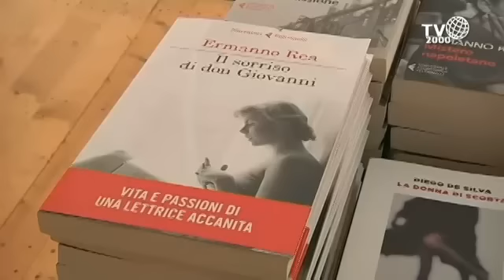Festivaletteratura 2014 - Ermanno Rea: “Il Sorriso di Don Giovanni”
Al Festival della Letteratura di Mantova, Luigi Ferraiuolo ha incontrato il giornalista e scrittore Ermanno Rea autore del libro: “Il Sorriso di Don Giovanni”.